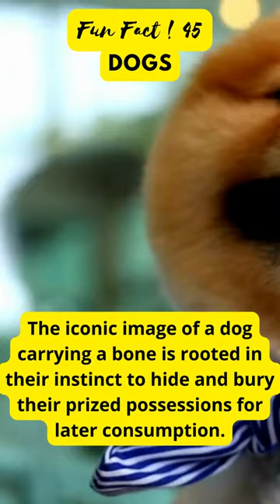🎉 🔥dog dog fun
🔥Tons Of Videos Evryday !🎶